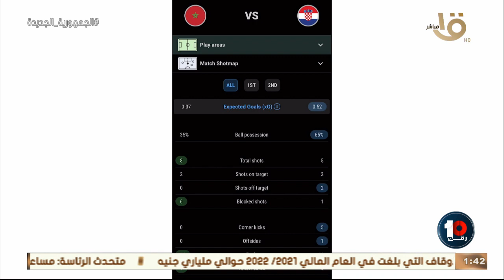🔥🔥بالأرقام والإحصائيات تحليل محمد جمال لمباراة المغرب وكورواتيا بـ كأس العالم قطر 2022 💣💣